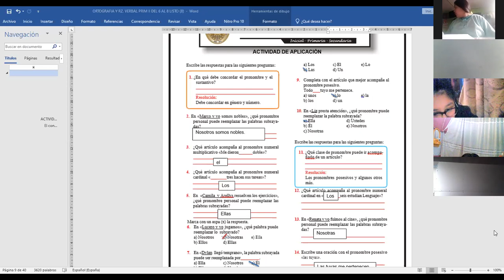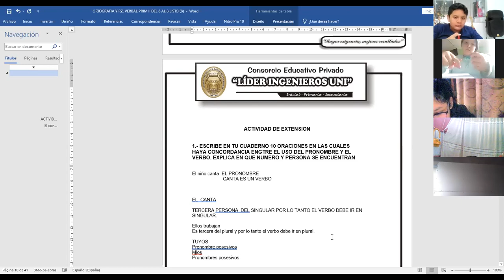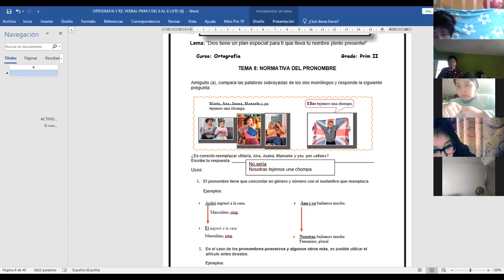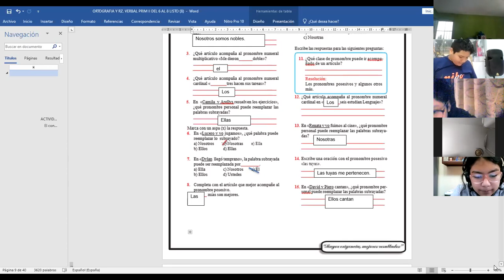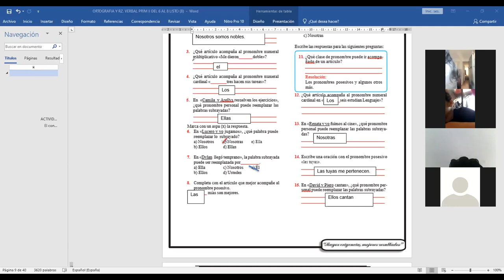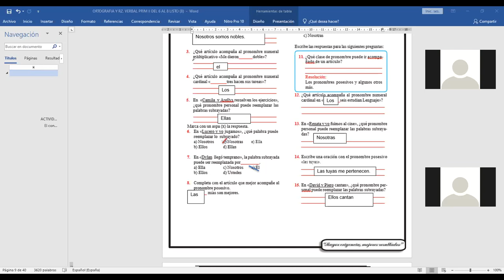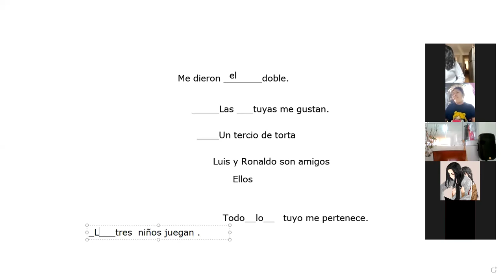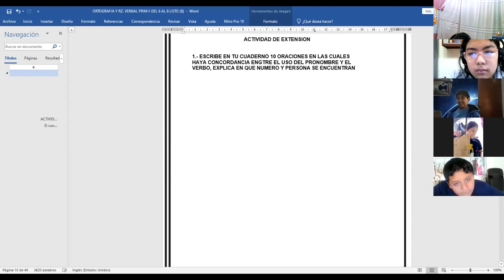TEMA 08 -PRIMARIA II -ORTOGRAFIA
USO DEL PRONOMBRE-TEMA 08-PRIMARIA II